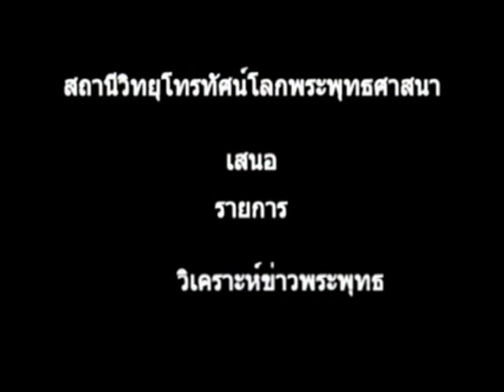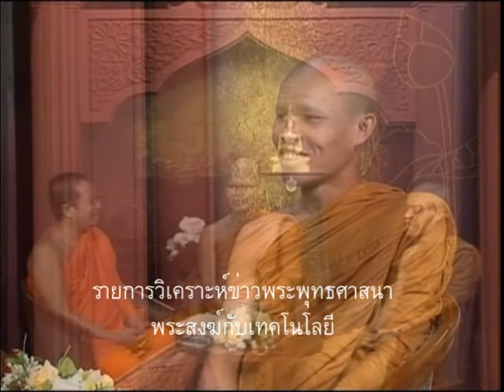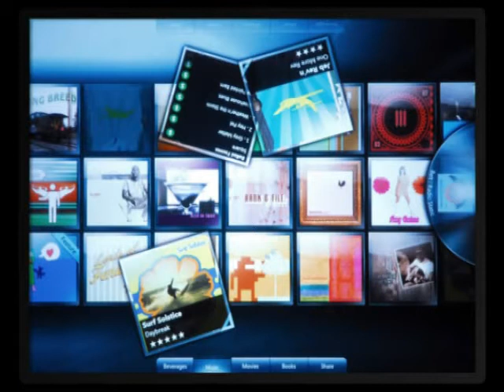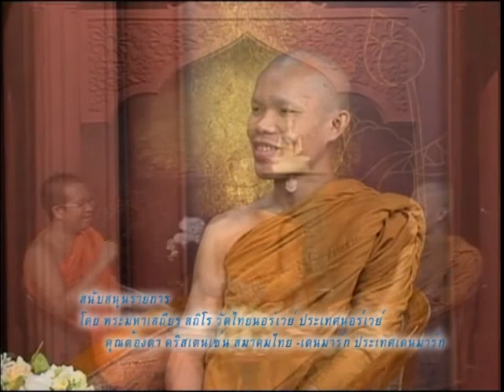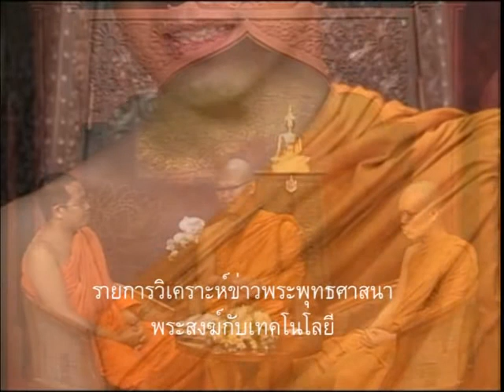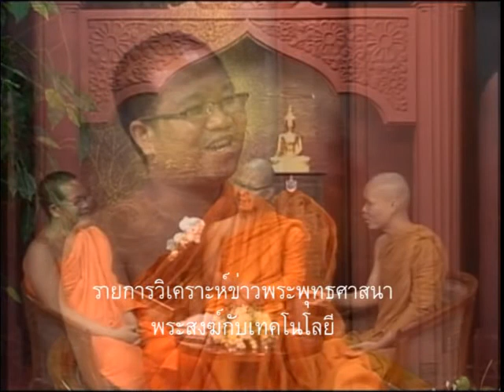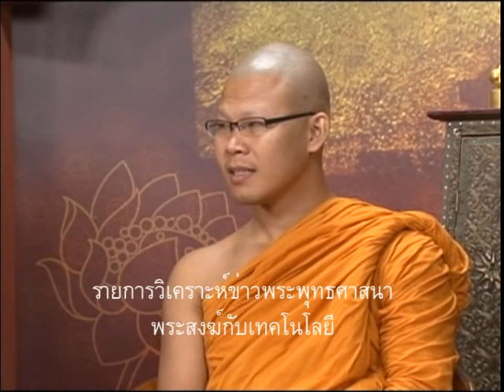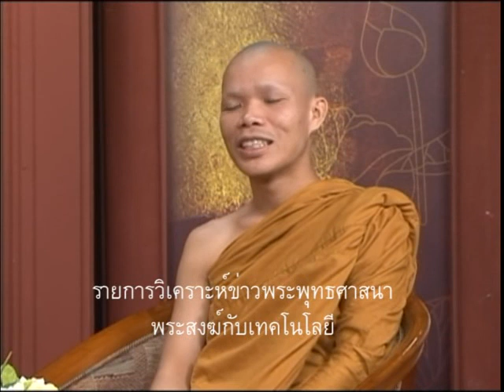News_13.flv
Buddhist TV Show